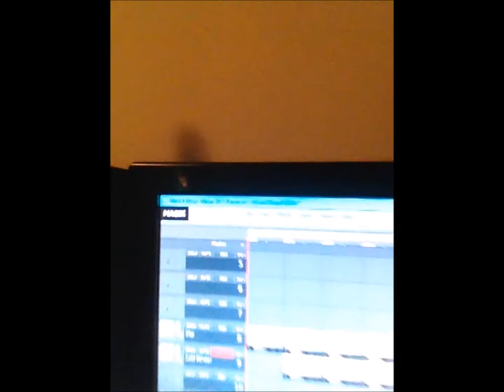HOooODead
swedish:

här visar jag hur jag sjunger framför telefonen in för mina låtar. här har ni bevis på att det är jag som sjunger på mina låtar. om ni tittar på min hals när mina blodådror kommer fram så är det bevis på att jag sjunger framför kameran. inget fejk och jag som gjort låten. gjorde en simpel video på ett exempel på hur jag gör innan jag lägger till mina röster i låten. jag lyssnar på låten och sedan lägger jag in min inspelning till musiken och sedan gör det till en hel låt. önskar bara att jag hade en mick. tack för att ni lyssnat! kram. jag som gjort låten och hoppas den lät bra. freestylar som vanligt.

English:

Here I show how I sing in front of the phone in my songs. here you have proof that it's me singing my songs. If you look at my throat when my veins coming up, it's proof that I'm singing in front of the camera. no fake and I made the song. made a simple video at an example of how I do before I add my voices in song. I listen to the song and then I put in my recording to the music and then make it into a whole song. just wish I had a mic. thanks for listening! hug. I who made the song and hope it sounded good. free styling normally.